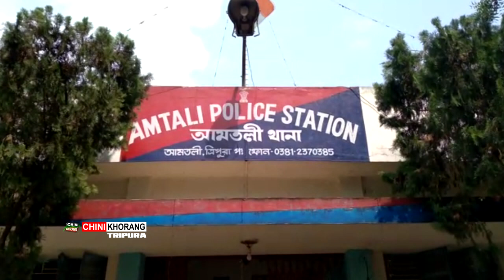Morning Walk Khlainani Phaiwi Lahar Patimungo Kwlaiwi Thwikha Bisibachi Omarni Khoroksa Hamjwk